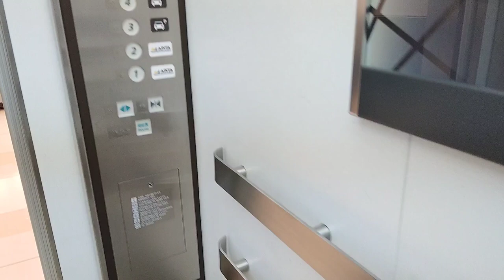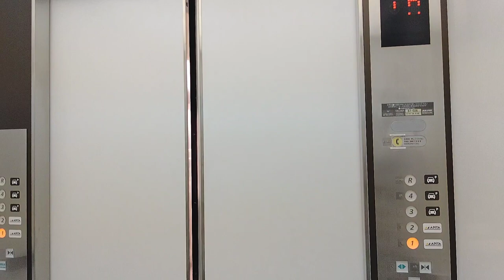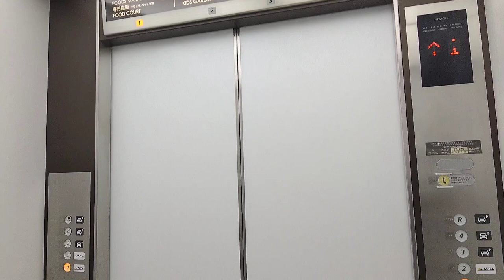[アピタ敦賀]日立製エレベーター 1F↔RF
ここでもHITACHI。何がなんでもHITACHI。HITACHI以外認めない福井県民。ソースカツ丼食ってると日立脳になるんかな？